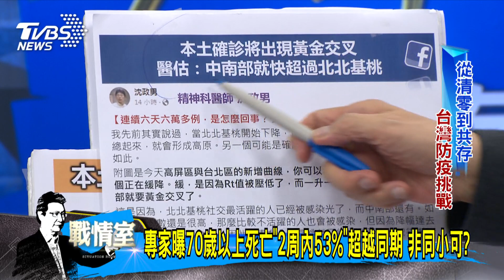少康戰情室｜北市殯葬處:因從寬認定 確診死亡火化數遭疑有落差?